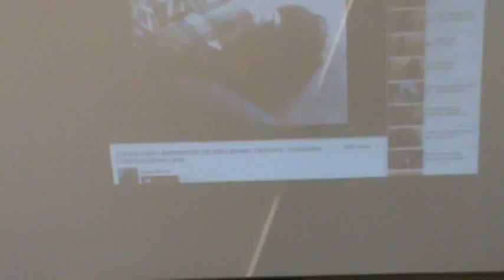M2U01246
SKYPE: ROGERNESTOR2003

JESUCRISTO VINO A LIBERTAR A LOS CAUTIVOS:
19 A predicar el año agradable del Señor